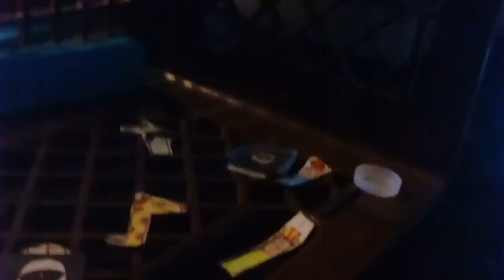The Clinton And Canton Movie Part 2269 (2019)